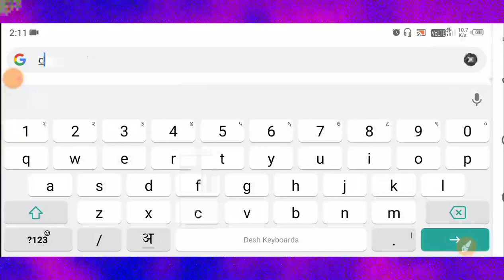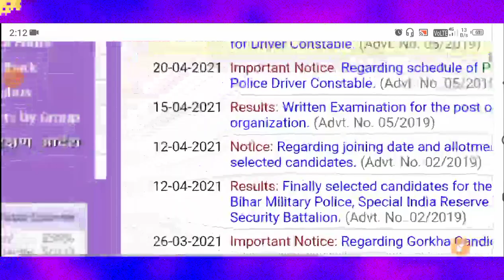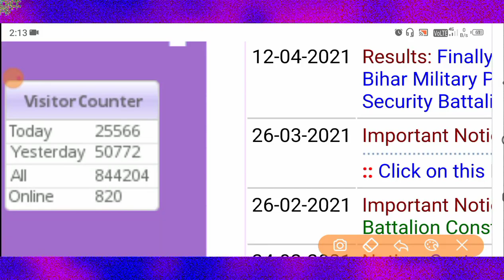bihar police result 2021, bihar police constable result 2021, bihar police ka result kab aayega News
Bihar Police Cut Off 2021, bihar police  ka result kab aayega 2021, bihar Constable police result 2021

bihar police 2021 ka result kab aaega
bihar police ka result
bihar police result 2021 kb aayega
bihar constable result 2021
bihar police constable ka result kab aaega
bihar police ka result kab aayega 2021 ka
bihar police ka cut off 2021
bihar police
bihar police 21 march 2021
bihar police cut off 2021 today
bihar police merit list kab aayega
bihar police ka result kab aayega 2020
bihar police ka result kab aayega 2021
bihar police 2021 result kab aaega
bihar police constable 2021 ka result kab tak
aayega